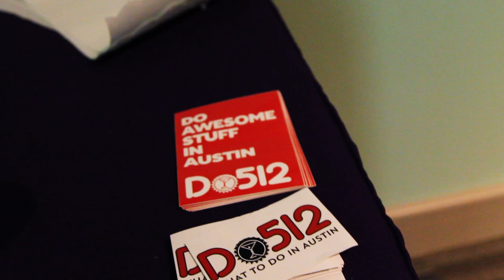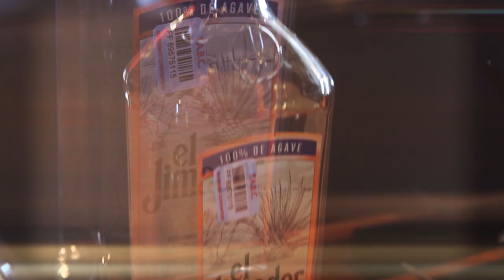Do512 & Alamo Drafthouse: Sound & Cinema (2014)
Download Do512's new app, DoStuff for iOS

Do512 and Alamo Drafthhouse are proud to present Austin Sound & Cinema 2014, six summer nights of great live bands paired with classic Hollywood movies. This 6-show series will take place on alternating Wednesdays all summer long on the beautiful lawn of the Long Center, with the perfect view of the downtown Austin skyline behind the stage and giant inflatable Alamo Drafthouse screen.

Sound & Cinema is co-produced by Do512 and Alamo Drafthouse. All Sound & Cinema events are family-friendly and FREE, thanks to the generous support of our sponsors:The Long Center, Howdy Honda, Aquasana, El Jimador Tequila, New Belgium Brewing, Austin EastCiders, car2go, AT&T, and Hanover South Lamar. Premium outdoor audio provided by our friends at BASSBOSS.

In addition to the featured entertainment, visitors can enjoy dining from Food Truck favorites including Frank, The Peached Tortilla, Yeti Frozen Custard (sponsored by AT&T), Garbo's Maine Lobster, Whole Foods, Uncle Louie G's, and Boomerang's. Featured cocktails, craft beers and non-alcoholic beverages will be available for sale by the Long Center.

The Food Trailers will be open by 6 pm, and the sunset concerts will begin at 8:00 pm each evening. The movie will immediately follow (around 9pm or right after sunset).

What you CAN bring: Folding Chairs (reserved for a specific area), Blankets, non-alcoholic drinks.

What you CAN'T bring: Alcoholic beverages, dogs, or anything illegal.